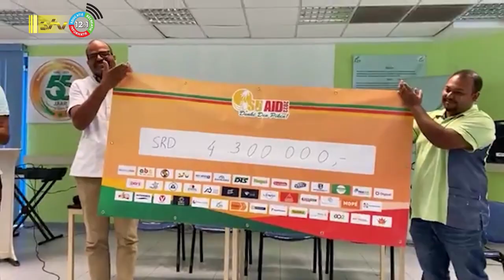29 12 2023 Su-Aid haalt meer dan 4.3 miljoen srd op voor NICU afdeling